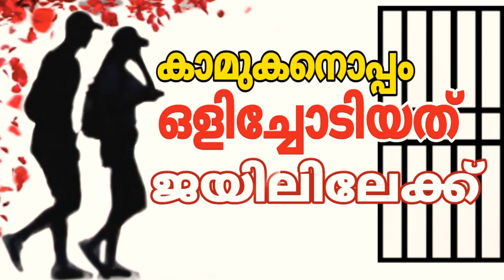കാമുകനുമൊത്തു ഒളിച്ചോടുന്നുവർ ശ്രദ്ധിക്കുക || Psychologist Talk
കുട്ടികളെ ഉപേക്ഷിച്ച് ഒളിച്ചോടുന്ന സ്ത്രീകളും അവരുടെ കാമുകനും  നേരിടുന്ന പ്രശ്നങ്ങളെ കുറിച്ചാണ് ഇന്ന് സംസാരിക്കുന്നത്.

ചെറിയ പ്രശ്നങ്ങളിൽ നിന്ന് വലിയ പ്രശ്നങ്ങളിലേക്ക് പോകുന്നതിന് തയ്യാറെടുക്കുന്ന സ്ത്രീകളും പുരുഷന്മാരും തീർച്ചയായും കാണുക.

Jayesh K G
Consultant Psychologist